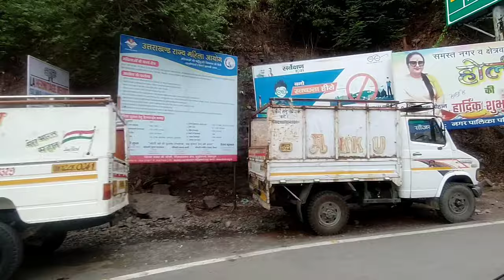BALENO KA HUA ACCIDENT? LANSDOWNE TO DELHI BY CAR.